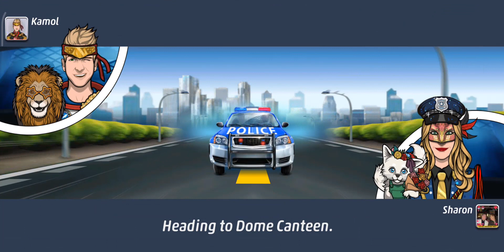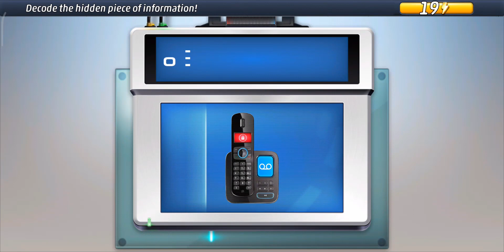Criminal Case: The Conspiracy Case #51 - Out of Breath | Chapter 1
Criminal Case The Conspiracy Case 51 - Out of Breath
The Airport district of Grimsborough.

We go back to the dome for a final inspection of the meteorite,
but a body stops us dead in our tracks!
A dome cafeteria employee has been strangled!
Can you cook up a plan to catch the killer?

Release Date :  3rd January 2019